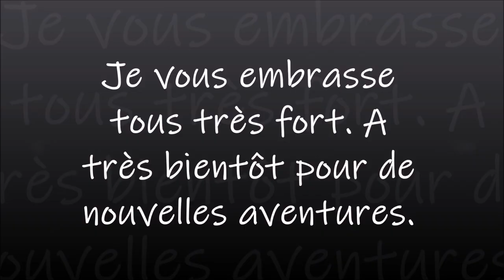COLORIAGE POUR UN CONCOURS MANDALA AU GEL PEN